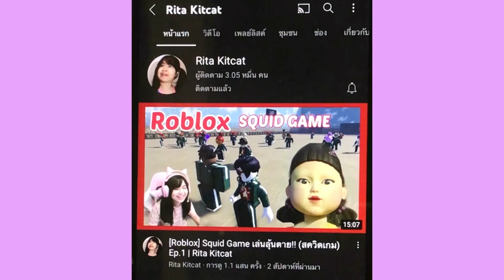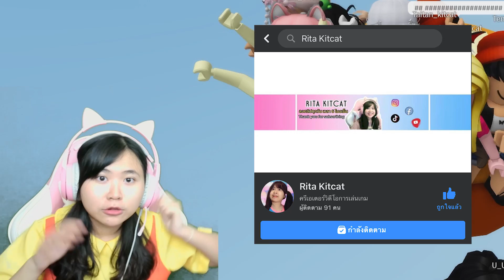[Roblox] TOWER OF GOGOWA มาแล้วลูกจ๋า หอคอยชุดโกโกวาที่ริต้าอยากได้!!! | Rita Kitcat